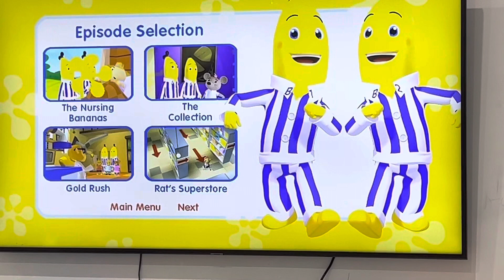Bananas in pyjamas welcome to cuddlestown walkthrough dvd menu